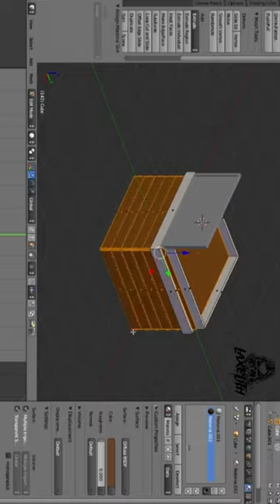Mini Shop Low Poly in Blender II 3D Modeling - Timelapse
Hello. I'm Cihan Yilmaz. I am an artist and art director. In this channel you will see videos on drawing, digital arts and crafts. I hope it will be useful and fun.

In this short 3D modeling timelapse, I'm mining a metal ore using the blender 3D modeling software. Watch as I create a 3D model of the ore using various textures and materials, then use the blender time lapse feature to watch the model grow over the course of the video!

Blender is a cross-platform 3D modeling software that is used by professional 3D designers and video editors around the world. In this short 3D modeling timelapse, you'll get a glimpse of the power and versatility of blender, as I use it to create a metal ore 3D model.